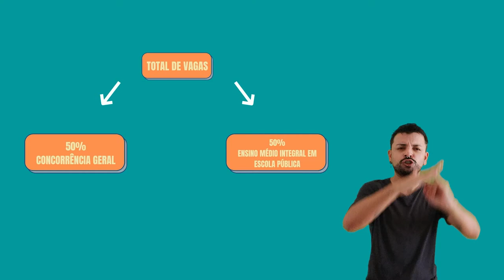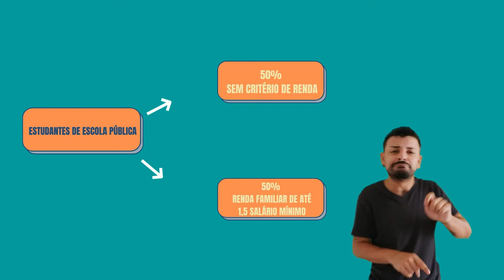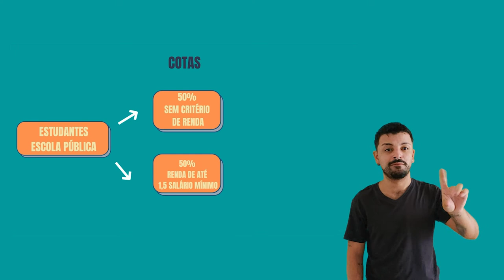Como funciona o sistema de cotas?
Você sabe como funciona o sistema de cotas aplicado no Vestibular da UFPR? Todas as normas desse sistema são regidos pela Lei Federal 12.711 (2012), que destina parte das vagas oferecidas pelas universidades a estudantes de escolas públicas, baixa renda, pessoas com deficiência, pretos, pardos e indígenas.